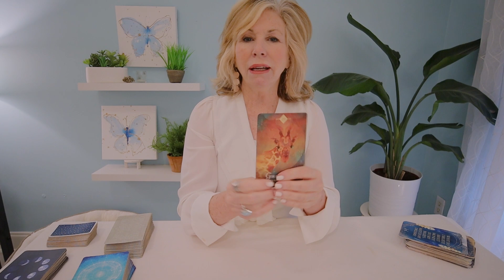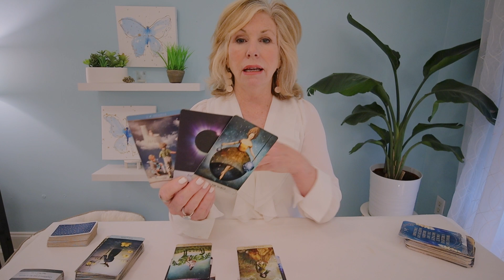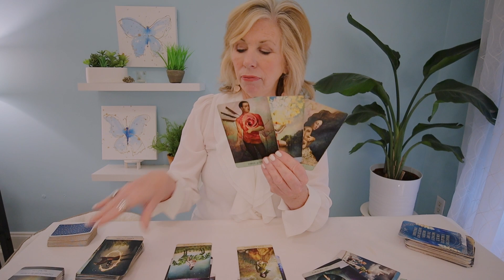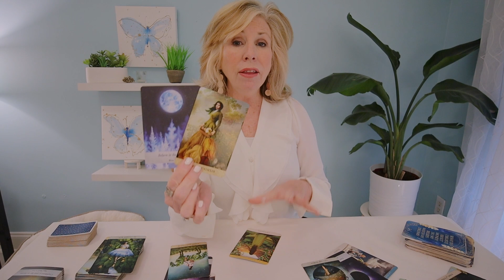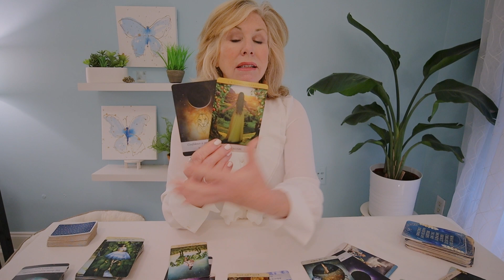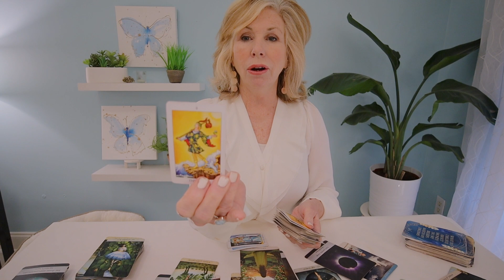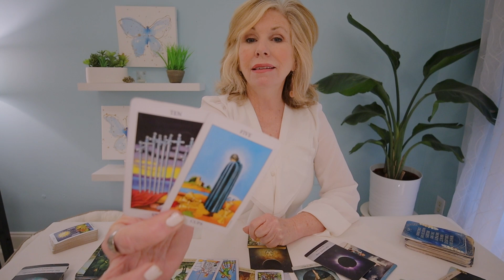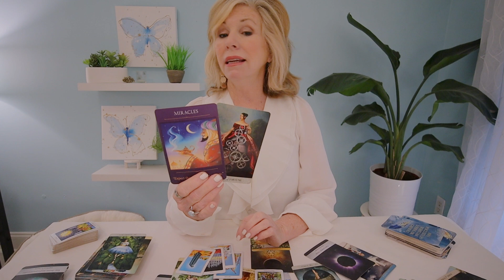SAGITTARIUS - "A Crystal Clear Solution!" MID-JUNE 2023 TAROT READING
SAGITTARIUS - You're looking for a solution to a problem or situation. The answer is crystal clear! Here's how to find it! This is your Sagittarius Mid-June 2023 Tarot Reading covering love, career, and money.